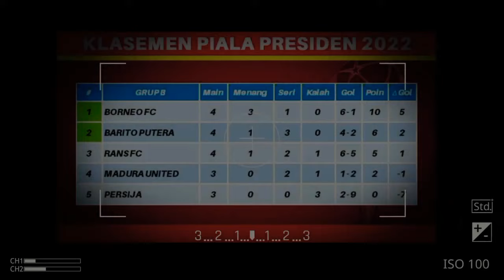Rans Nusantara FC Kalah! Begini Respon Raffi Ahmad